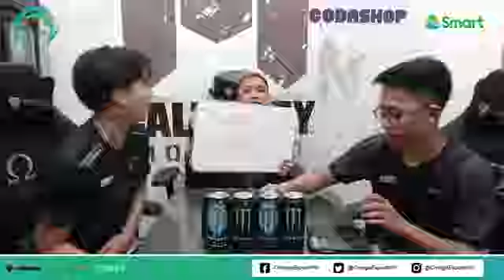RAGE NA GALIT | OMEGA PODCAST EP. 1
Welcome to Omega Esport's official Youtube channel!

Check out the daily lives of our players, know what's happening behind the scenes and get a chance to know them like you've never seen before!